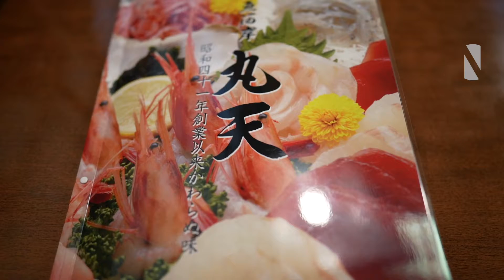Mishima Sky Walk［沼津でマグロ丼と三島スカイウォーク］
沼津港でランチをしたあと、富士山が見え最大級の400m吊り橋に行ってきました。

あまり調べずに行ってみたのですが、
とにかく長い吊り橋で、アウトドアが楽しめるようになっていました。

今回は体験しなかったですが一日遊べるような感じでした。

せっかく来るなら絶対それがおすすめだと思います。